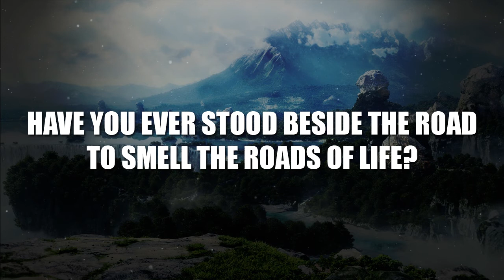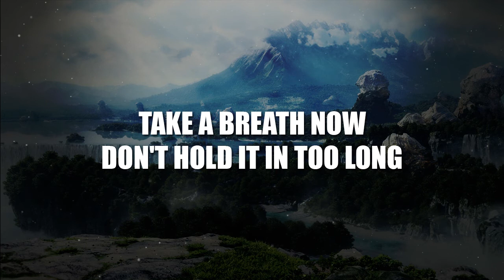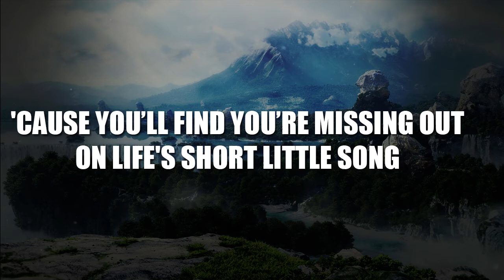Anikdote & Culture Code - Don’t Let It Go // NCS Lyrics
Original Song Title: Don't Let It Go (Lyrics Video)
Original Song by: Anikdote & Culture Code [ft. Brando Sanz]

*** CREDIT ***

***  Lyrics Anikdote & Culture Code - Don’t Let It Go (feat. Brado Sanz) ***

[Verse 1]
Where are you going, going so fast tonight?
Have you ever stood beside the road to smell the roads of life?
Take a breath now, don't hold it in too long
'Cause you might end up missing out on life's short little song

[Chorus]
She saying, ooh, you've got one life to live
She's singing, ooh, you've got one life to live, don't let it go
Ooh, you've got one life to live
Ooh, you've got one life to live, don't let it go
You've got one life to live, don't let it go

[Verse 2]
Can you let go, let go of it all tonight?
Or will turn to push on through and ignore the words inside?
'Cause you’ll find you’re missing out on life's short little song

[Chorus]
Ooh, don't let it go
Ooh, one life to live, you've got one life to live, don't let it go

• We are trying to help the artist sell their digital songs or albums.

• If you are the original artist and you don't want your music on my channel, please contact me via my channel's email or Youtube private message and I will remove your content as fast as I can.